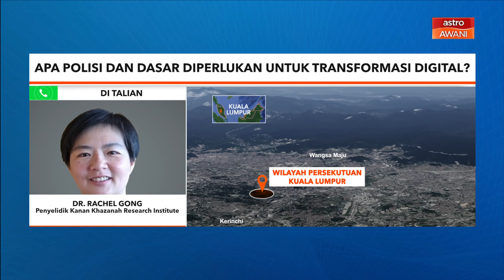Niaga AWANI: NetworkedNation | Kenapa polisi yang baik perlu dirangka untuk transformasi digital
Pada 2020, banyak organisasi, individu dan perniagaan ‘terpaksa’ meningkatkan proses pendigitalan mereka dengan pantas akibat COVID-19. Namun apakah kesannya kepada pengguna dan adakah cukup polisi ketika ini untuk memastikan perubahan yang pantas ini diurus dengan baik? Saksikan temubual Editor Astro AWANI Rizal Zulkapli bersama Penyelidik Kanan Khazanah Research Institute, Dr Rachel Gong.